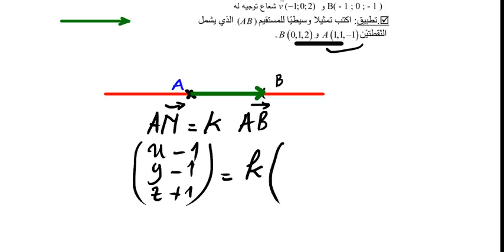التمثيل الوسيطي لمستقيم معرف بنقطة و شعاع توجيه في الفضاء